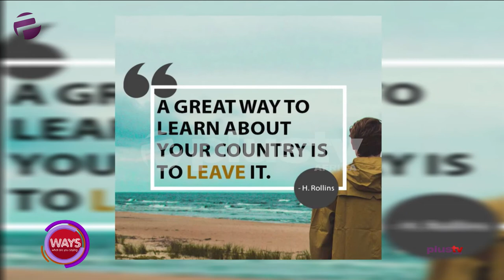Illegal Immigration And Brain Drain In Nigeria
Ayoola Jolayemi, partner/CEO Swift Think Limited joined us in the studio.